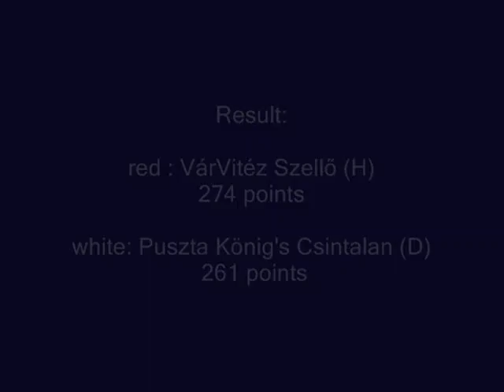Coursing EC 2012 Hungary - Magyar agár : Szellő - Csintalan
Coursing EC 2012 Dunakeszi - Hungary
Magyar agár males, round 1.
red: VárVitéz Szellő
white: Puszta König's Csintalan